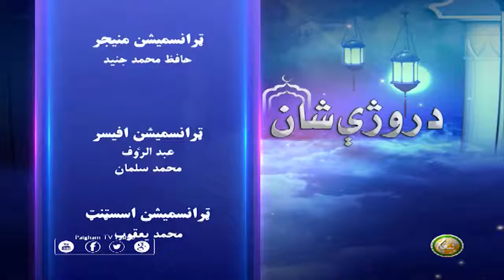Molana Muhammad Nabi | Pashto Bayan 02 | د روژې شان